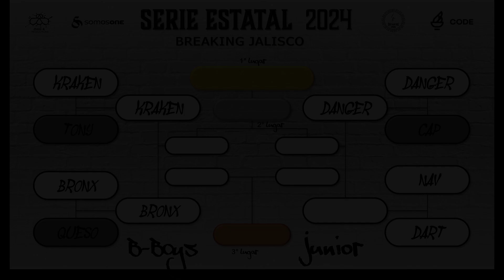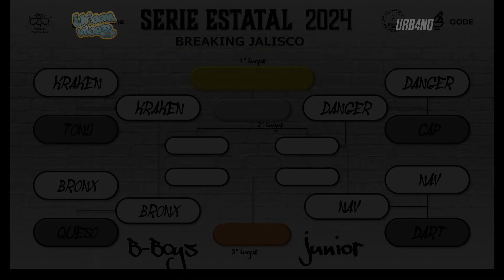TOP 8 JUNIOR B-BOYS | Batalla 4 | B-boy Dart vs B-boy Nav | Serie Estatal - La Perla 2024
Esta fue la cuarta Batalla del TOP 8 | JUNIOR B-BOYS de la Serie Estatal de Breaking - La Perla 2024.

 B-boy Dart vs B-boy Nav (Ganador)

¡Nos estamos preparando para el debut del Breaking a las Olimpiadas de Paris 2024 y las Olimpiadas de la Juventud en Dakar 2026!.

Créditos

Web Oficial: urb4no.net